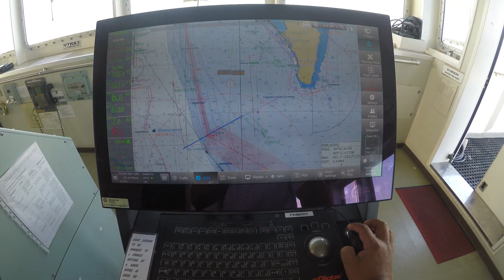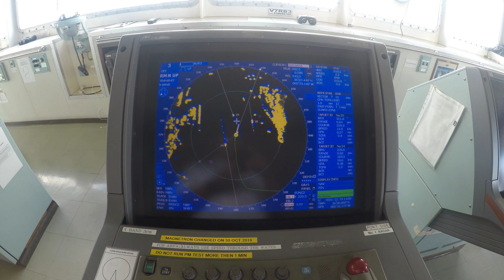NAVIGATION OF A OIL TANKER SHIP| GIBRALTAR BAY| BRIDGE WATCHKEEPING| LIFE AT SEA| COMMAND TEAM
BRIDGE TEAM MANAGEMENT
A Good Bridge team should anticipate dangerous situations and recognise the development of an error chain. On the bridge the watch officer and lookout personnel should work as a team to ensure safe navigation. Safe and effective navigation is not one man's job as there are many aspects to be looked into.

BRIDGE NAVIGATION TEAM CONSISTS OF THR FOLLOWING RANKS
CAPTAIN/MASTER
Ship's masters are in charge of a ship, its crew and any passengers or cargo it is carrying – on the water and in port. On tugs or pilot boats, ship's masters may guide or assist ships in and out of harbours or through difficult waterways.

CHIEF OFFICER
The Chief Mate, Chief Officer, or First Mate/Officer is the department head for the Deck Department. They supervise the members of the deck department including Second and Third Mates, able-seafarers, and ordinary seaman or deckhands. On most vessels, the Chief Mate is second in command after the Captain.

2ND OFFICER/3RD OFFICER
The second officer takes specific responsibility for navigation, the upkeep of charts, and software. They oversee navigation and radio equipment and undertake bridge watches at sea, and may also be the vessel's designated security, safety or medical officer.

ABLE SEAMANAn able seaman, also known as an Able Bodied Seaman or AB, is a naval rating of the deck department of a merchant’s vessel. Technically, a seaman who has a good amount of experience at sea, at least more than two years of experience, is known as an able seaman. In addition to the required period of experience, an Ordinary Seaman also needs to pass suggested tests to become an Able Seaman.

ABOUT THE GIBRALTAR BAY
The Bay of Gibraltar is a bay at the southern end of the Iberian Peninsula. It is around 10 km long by 8 km wide, covering an area of some 75 km2, with a depth of up to 400 m in the centre of the bay.
The area around the Bay of Gibraltar has been inhabited for millennia and the bay itself has been used by merchant shipping for at least 3,000 years.